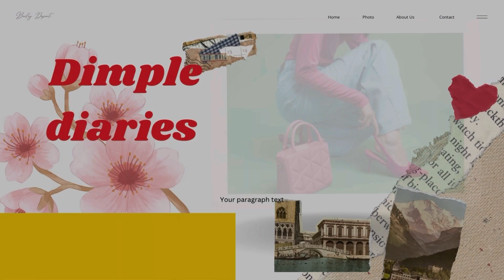Short hight he to apnaye ye tips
Hello friends.

Short hight he to apnaye tips